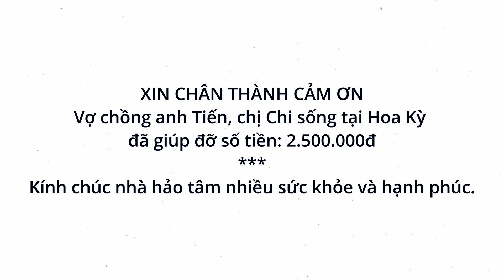HAI CHỊ EM MỒ CÔI HƯƠNG HOA(TẬP 41) TRÁT TƯỜNG XONG, CHUẨN BỊ LỢP MÁI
►Số tài khoản ủng hộ: 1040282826, Bùi Văn Ngân - Ngân hàng Vietcombank
XIN CHÂN THÀNH CẢM ƠN ÔNG BÀ, CÔ CHÚ VÀ ANH CHỊ ĐÃ ỦNG HỘ KÊNH